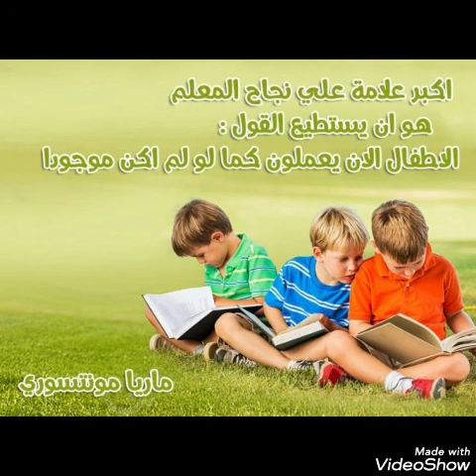تجهيزات المدرسيه دور الحضانه...حسنات و سيئات اسلوب ماريا مونتسوري (الجزء الثالث)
هيك منكون خلصنا كل الاجزاء و صرتو تعرفو كل شي من الالف الى الياء و كيف شكل المدرسه وو شو لازم يكون في بقلبها و كل شي .بتمنى تستفيدو